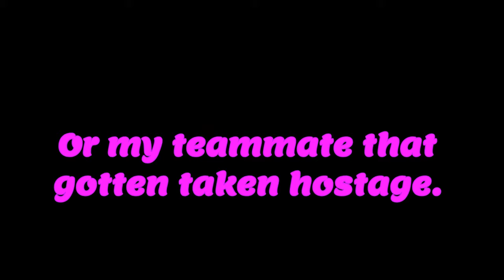Tjärnan airsoft; the full bounty sequence! 20191006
This is the full sequence of good and funny bounty plays I got at Tjärnan airsoft. Hostile bounties scaring the crap out of players, fighting with each other, surpringing us and.. well. Let's just clickbait and say, you have to see the last bit for yourself. ^_^